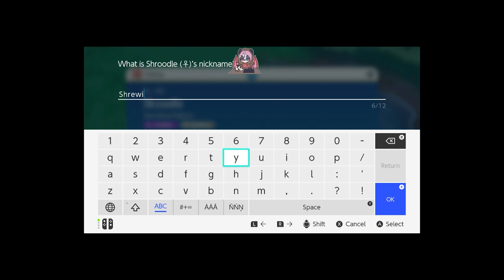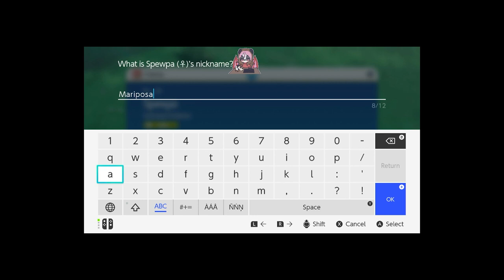Pokémon Scarlet: Part 4